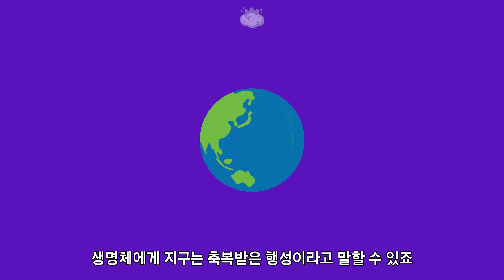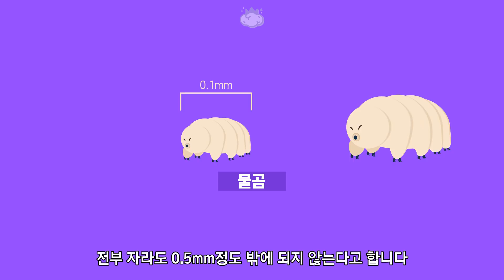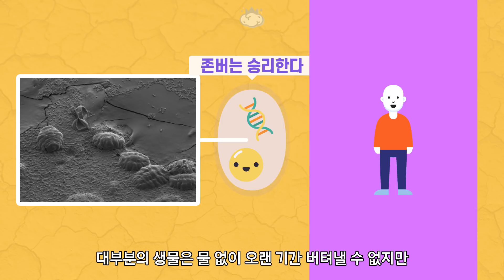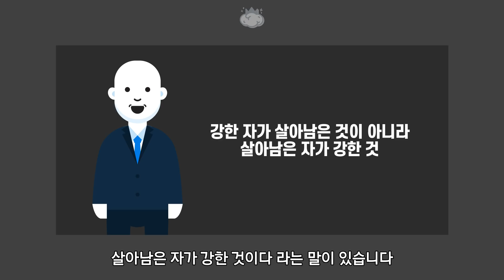지구에서 생명력이 가장 강한 동물, 물곰(완보동물)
물곰은 사막에서도 발견되고
북극이나 남극에서도 발견됩니다
영하 272도는 물론 151도 이상의 온도도 견뎌냅니다

기압의 6000배도 견뎌내고, 우주에 나가도 살아남습니다
그리고 방사능에 노출되어도 살아남는다고 합니다